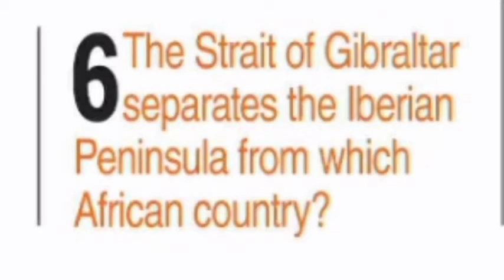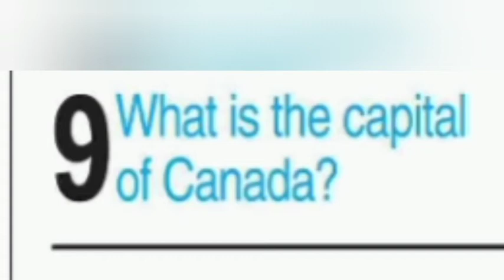What are the two old names of Istanbul | Dawn Saturday 10 Quiz | 29 January 2022 | TharBar Thoughts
This is the video of Dawn Saturday 10 Quiz dated 29 January 2022. All questions are of geography. Following are the 10 ten questions of Dawn Saturday Quiz. What is the landlocked sovereign micro state in the world? In which country is the Great Barrier Reef? What is the biggest ocean on the Earth? Where is river Clyde? The strait of Gibraltar separates the Iberian peninsula from which African Country? Mount Vesuvius overlooks which present day Italian City? What are the old names of Istanbul? What is the capital of Canada? Where is Rijksmeuseum?